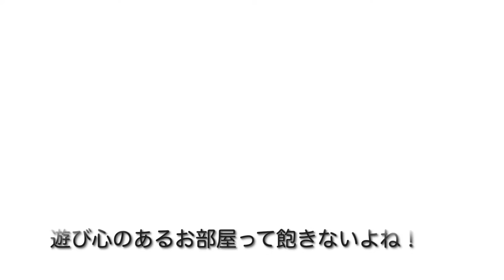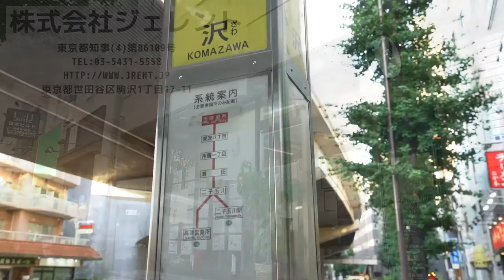‹モデルルーム公開！›世田谷で最も大きくて設備の充実している駒沢公園が近いんです！当社管理物件『テラス駒沢』【J's movie】東急田園都市線 駒沢大学駅 徒歩7分のアパート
『L字型のキッチンが色っぽい』

吹き抜けと設備に魅力あり！使用面積４９．０８㎡（ロフト約１４．７２㎡含む）
●天井の高い開放感あるリビングが魅力。充実した設備満載のデザイナーズ●
Ｌ字型システムキッチン、ひろ～いバスルームなど分譲物件並みの設備を導入しました！
もちろん雰囲気も◎近隣バス停ありで三軒茶屋までもラクラクアクセス！